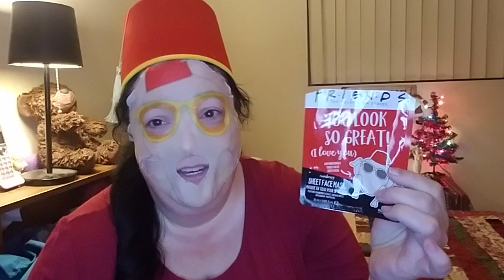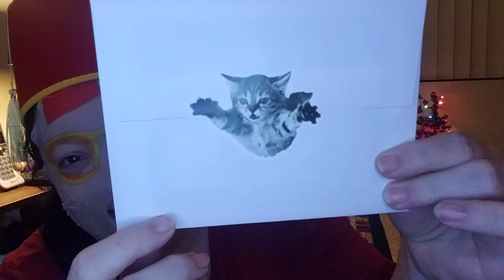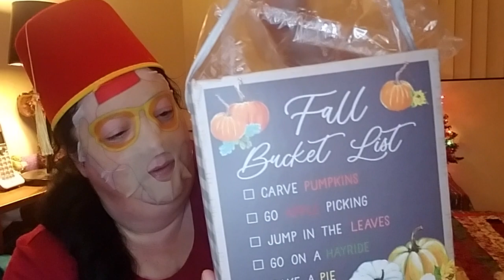🦃 Collab With @KimsaLittleofAlot- Plus Opening FriendMail 📬 From Kim Too🎁!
Today I am doing a Mask Monday Friends Collab with Kim's a Little of Alot.💙 We both love the Friends TV show✔, have become the best of friends over the past year since starting our channels✅, and are opening up Friend Mail📬! Could that sentence BE any longer?😂

We started conspiring back in November to do a collab based on the TV show Friends. I sent Kim the mask and Fez hat. We were going to do it for Thanksgiving (The One With All The Thanksgivings) but Life happened, and we had to postpone it.

Now we are doing The One With All The Holidays - hence my comments about "no Armadillos or Turkeys were harmed in the making of this video". 😉💟

And I got to open up a box of Friend Mail from Kim herself! Whoot whoot! I love it all, and it was super sweet and kind of her to send. I look forward to our next collaboration coming soon!

teamousesb